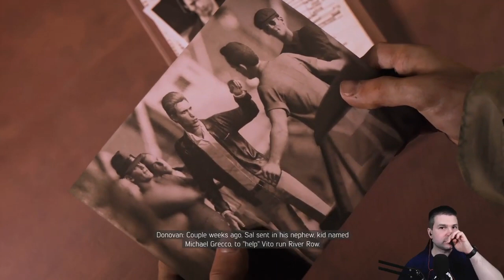[GAMING] Mafia III #5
A rész, amikor végleg feladom, hogy ebben a játékban egy feladatot is sunnyogva hajtsak végre :)